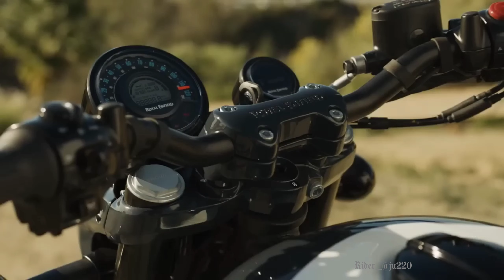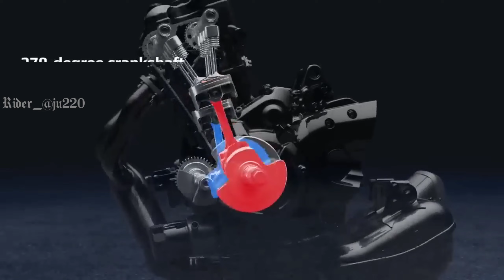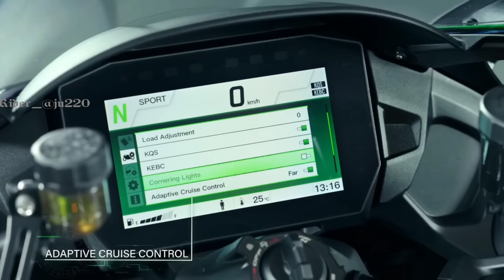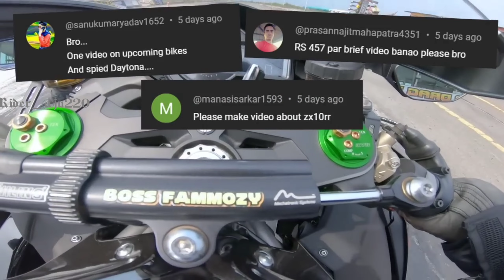Which is the future bike in 2024 , Ninja H2R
Which is the future bike in 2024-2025